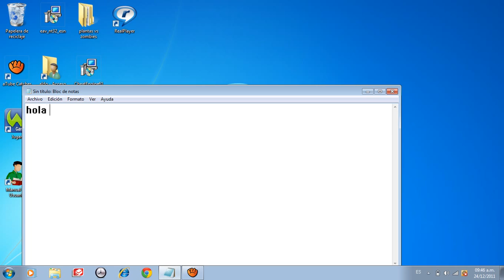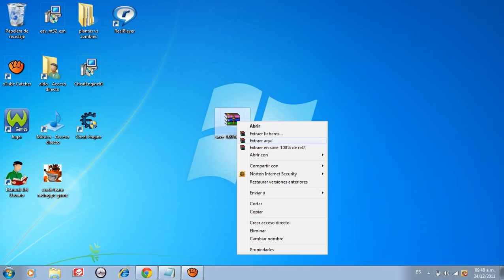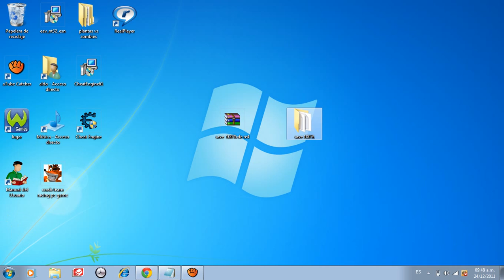como tener re4 pasado 100% armas infinitas etc..wmv